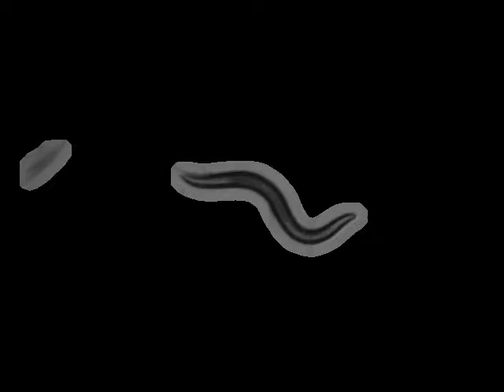MT1540 egl-36(n728)X | 2010-07-20T11:07:52+01:00 (speed up 8x)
base_name : egl-36 (n728)X on food R_2010_07_20__11_07_52__2

 lab : ..

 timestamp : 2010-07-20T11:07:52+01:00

 arena : ..

 .. style : petri

 .. size : 35

 .. orientation : away

 food : OP50

 strain : MT1540

 gene : egl-36

 allele : n728

 chromosome : X

 strain_description : egl-36(n728)X

 sex : hermaphrodite

 stage : adult

 ventral_side : anticlockwise

 total time (s) : 899.712

 frames per second : 26.0417

 video micrometers per pixel : 4.56732